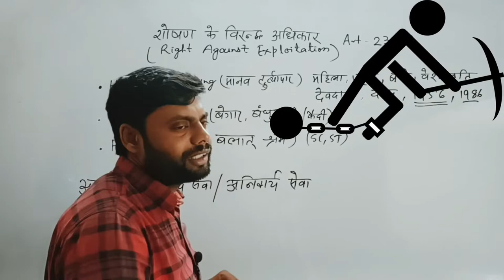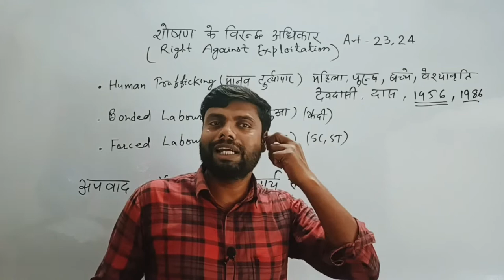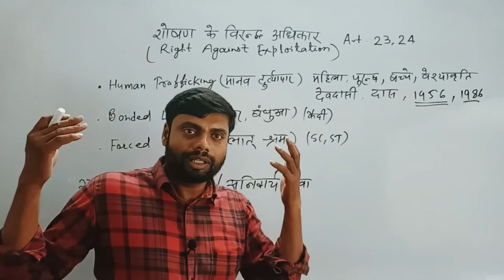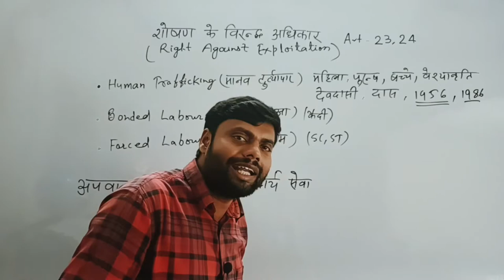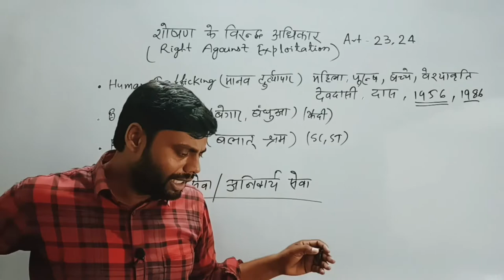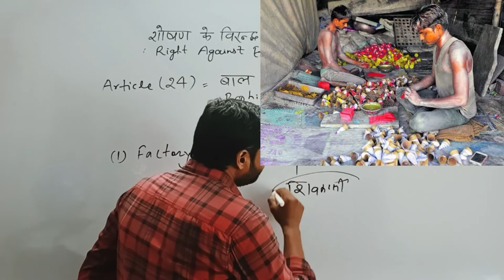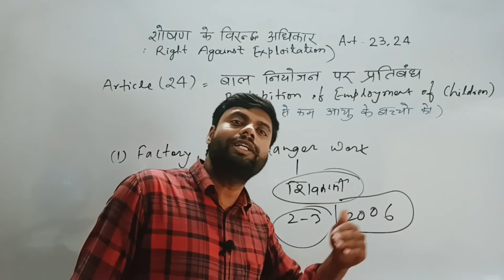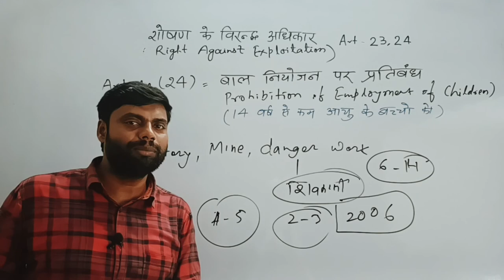Right Against Exploitation | Article 23-24 | Human Trafficking | UPSC, BPSC, NET, SSC, Railway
economic 3